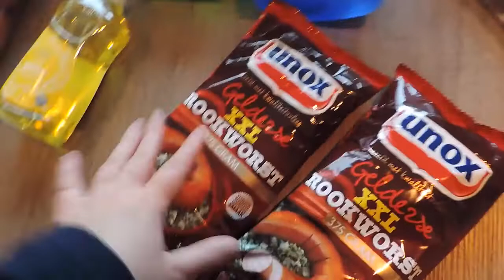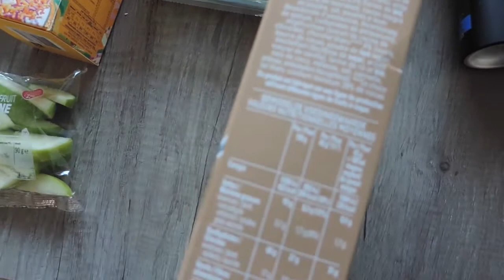Booschappen SHOPLOG en pakketje van ALIEXPRESS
Een nieuwe week dus ook weer een nieuwe vlog! In deze vlog laat ik een mini boodschappen shoplog zien van de Emté, komt er een pakketje binnen van Aliexpress en zie je nog meer van onze dagen, liefs Bianca